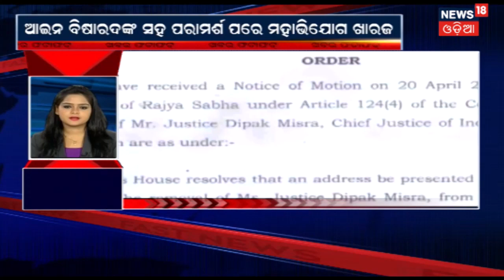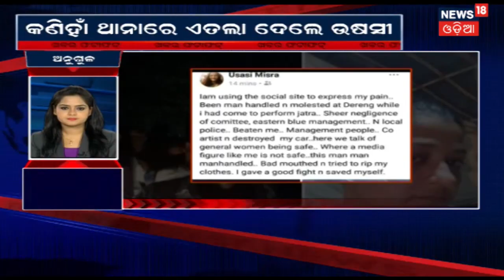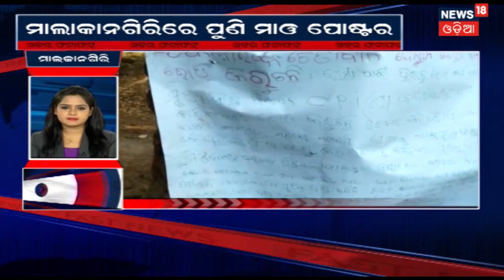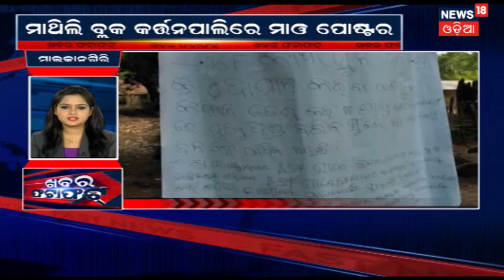Sambalpur Family Court ପରିସରରେ ମହିଳାଙ୍କୁ ଖଣ୍ଡା ମାଡ ଘଟଣାରେ ଗୁରୁତର ଥିବା ମହିଳାଙ୍କ ମୃତ୍ୟୁ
ସମ୍ବଲପୁର ଫ୍ୟାମିଲି କୋଟ ପରିସରରେ ମହିଳାଙ୍କୁ ଖଣ୍ଡା ମାଡ ଘଟଣାରେ ଗୁରୁତର ଥିବା ମହିଳାଙ୍କ ମୃତ୍ୟୁ .  ଅନ୍ୟ ୨ ଜଣ ମଧ୍ୟ ଆହତ ହୋଇଛନ୍ତି. ଆହତ ମାନଙ୍କ  ମଧ୍ୟରେ  ଜଣେ ଶିଶୁ ଥିବା  ଜଣା ପଡିଛି . ପାରିବାରିକ କଳହରୁ ଏହି ଖଣ୍ଡା ମାଡ  ହୋଇଥିବା ପ୍ରାଥମିକ ତଦନ୍ତରୁ ସୂଚନା ମିଳିଛି .  ତେବେ ଆକ୍ରମଣକାରୀ କୋଟ ପରିସର ଭିତରକୁ କେମିତି ଗଲା ସେ ନେଇ ପ୍ରଶ୍ନ ଉଠିଛି
About Channel: